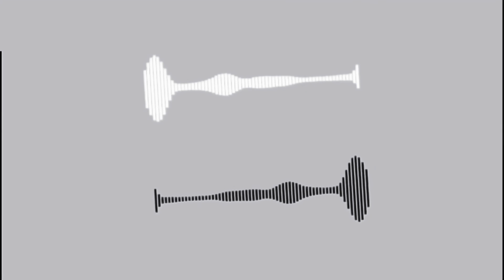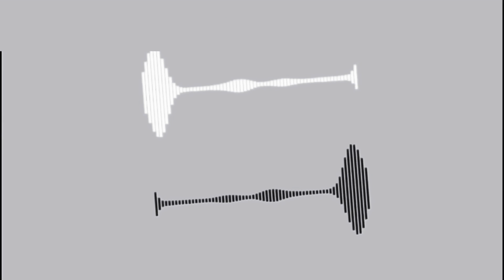Lirik Lagu Kumal - Disintegrasi Moral | Iblast